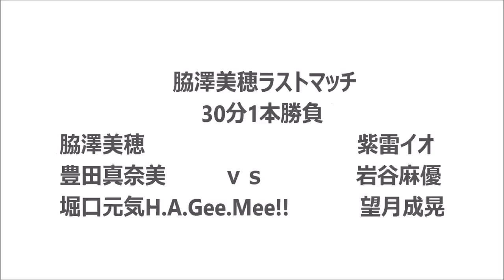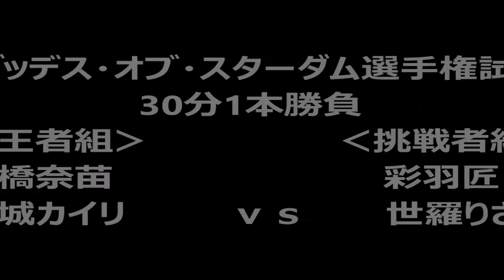2014年12月2日 12・23後楽園ホール大会記者会見